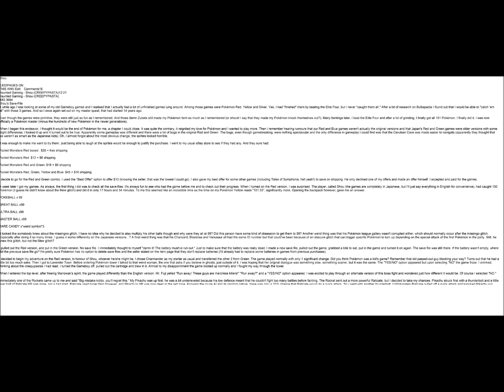31 Days Halloween Special 2015 Day 25: Shou!